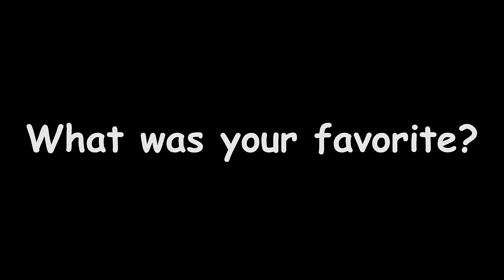Boom Chicka Boom 😎 Summer Dance Song for Kids 😎 Brain Breaks 😎 Kids Songs by The Learning Station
Boom Chicka Boom Summer Songs for Kids by The Learning Station: Your kids will love this silly song for children; summer dance, camp and action song for kids. Our popular Boom Chicka Boom Summer dance song for kids is available in single song.

Boom Chicka Boom - Summer (Silly Dance Song for Kids.)
 (This is a repeat after me song. So make sure your repeat all of the silly actions and dance moves after me! This summer dance song is ideal for preschool, kindergarten and elementary children. Also, ESL & EFL programs for children.)
by The Learning Station®  (Also, known as Learning Station)
LYRICS:
Boom Chicka Boom - Summer
Lyrics:
This is a repeat after me song. So make sure you repeat everything I say and do!
I said a boom chicka boom! I said a boom chicka boom!
It’s summertime chicka boom! It’s summertime chicka boom!
It’s summertime chicka rocka, chicka rocka, chicka boom!
Uh-huh Uh-huh  Oh-yeah Oh-yeah
One more time. One more time. Bounce a ball style!

Bounce a ball chicka boom! Bounce a ball chicka boom!
Bounce a ball chicka rocka, chicka rocka, chicka boom!
One more time. One more time. Rain dance style!
Dance in the rain chicka boom! Dance in the rain chicka boom!
Dance in the rain chicka rocka, chicka rocka, chicka boom!
One more time. One more time. Hula hoop style!

Hula hoop chicka boom! Hula hoop chicka boom!
Hula hoop chicka rocka, chicka rocka, chicka boom!
One more time. One more time.  Jumping rope style!

Jumping rope chicka boom! Jumping rope chicka boom!
Jumping rope chicka rocka, chicka rocka, chicka boom!
One more time. One more time. Doggie paddle style!

Doggie paddle chicka boom! Doggie paddle chicka boom!
Doggie paddle chicka rocka, chicka rocka, chicka boom!
One more time. One more time. Blowing bubbles style!
Blowing bubbles chicka boom! Blowing bubbles chicka boom!
Blowing bubbles chicka rocka, chicka rocka, chicka boom!
Oh-yeah Oh-yeah Alright-Alright
Wait, look at these bubbles, there’s bubbles everywhere! I can’t see you there are no many bubbles! Bubbles, bubbles, bubbles EVERYWHERE!

♫ Sabrina Abu-Obeid of TeraBrite & Terabrite Games, Background vocals and recording.
❤ Special thanks CG Goddard (performer) and Sabrina Abu-Obeid (vocals, recording & performer).

❤ Check out our popular brain breaks, camp, action & dance for children YouTube playlist
❤ Boom Chicka Boom Summer Songs for Kids Illustrations and animation by the renowned Corbett Vanoni
NEW action, dance and learning videos for kids are uploaded every Thursday